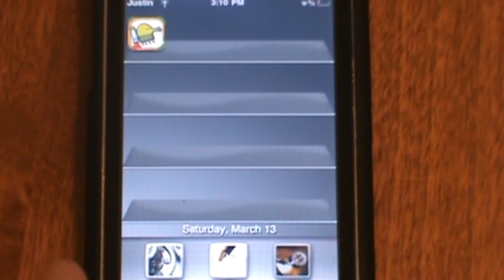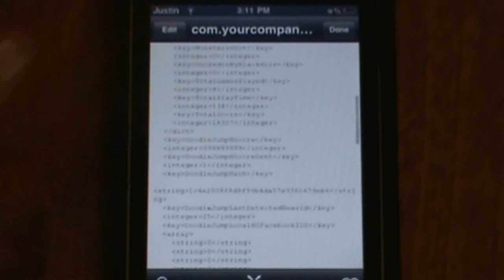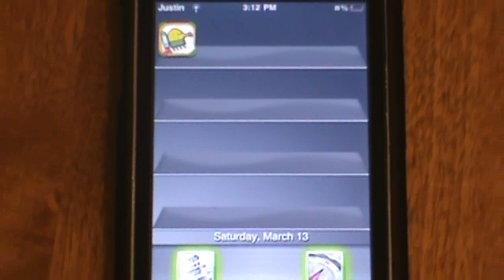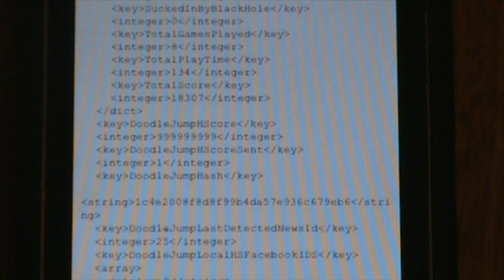doodle jump hack (cheat)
this is a hack i made up.